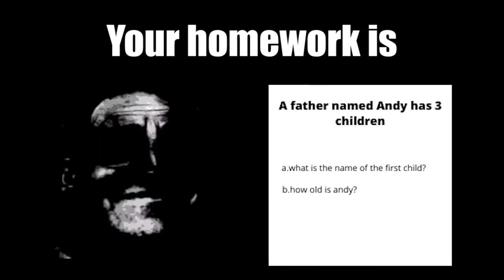Mr Incredible Becoming Uncanny (Your homework is)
POV: your homework is